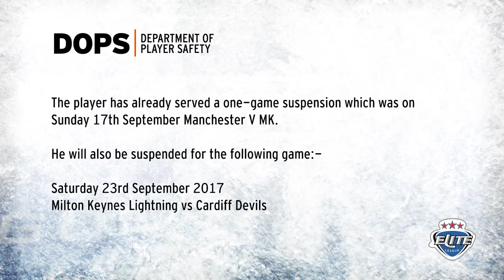Elite League Department of Player Safety - Kevin King